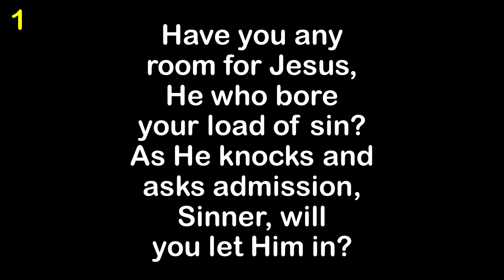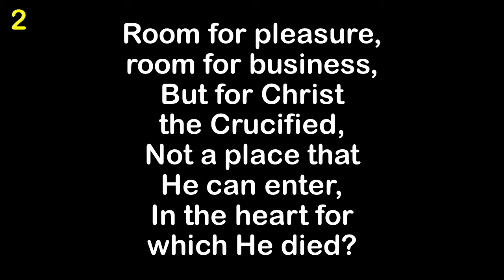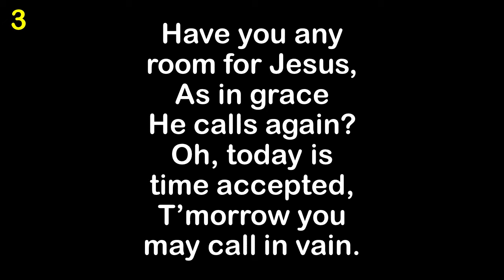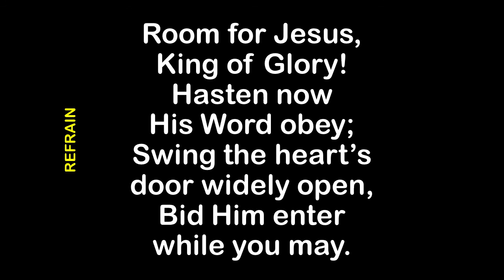Have You Any Room For Jesus